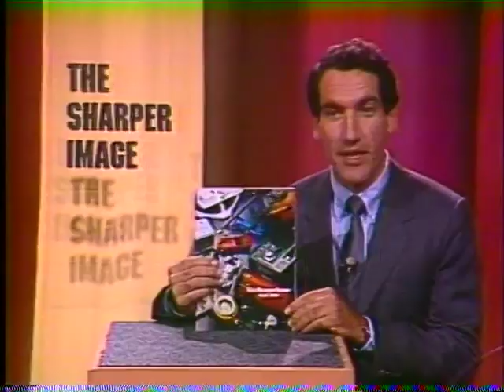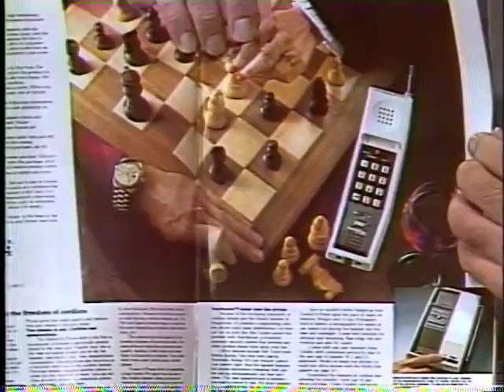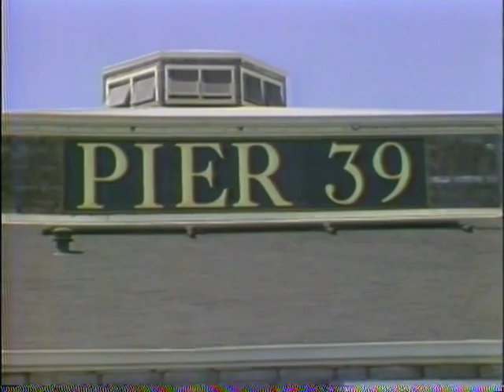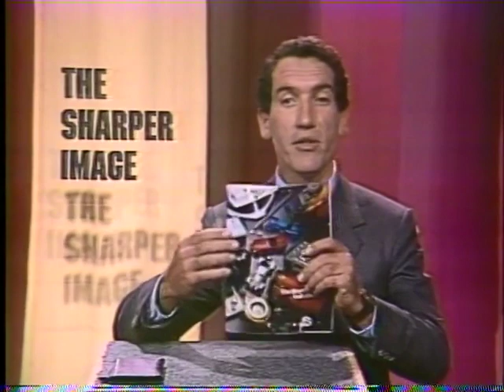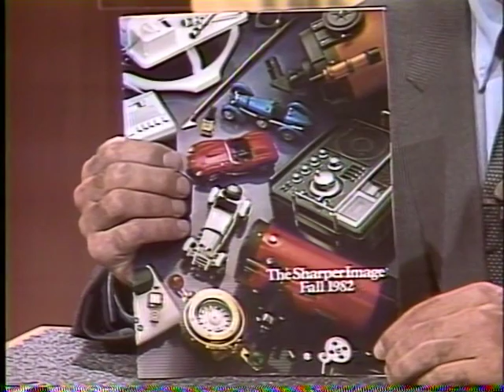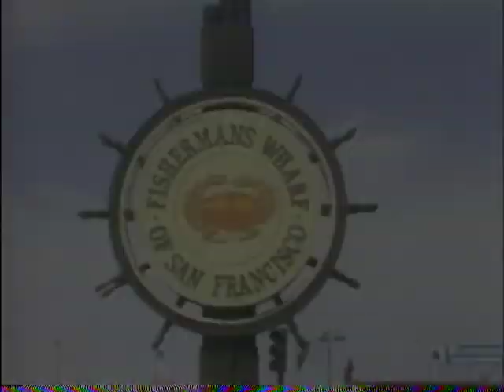Living Catalogue Show 28 | The Sharper Image Comes Alive with Richard Thalheimer